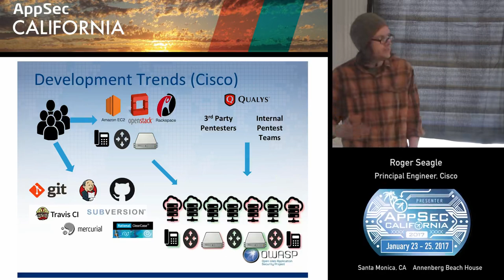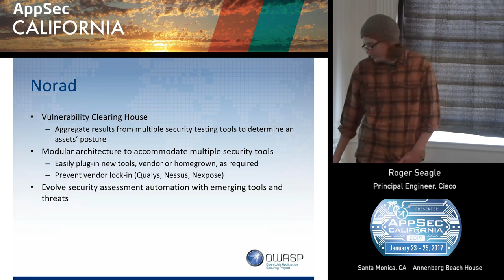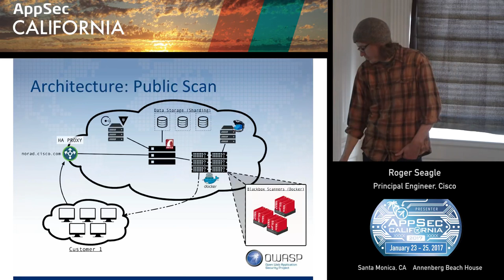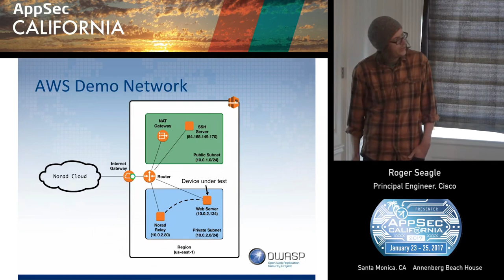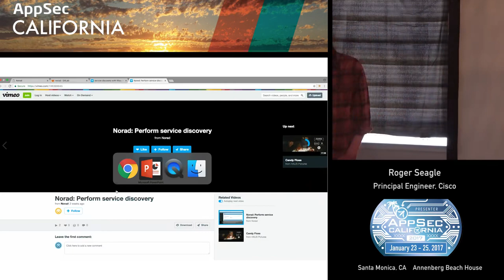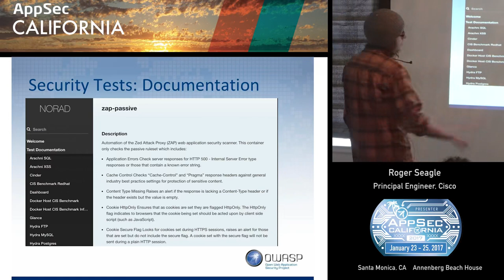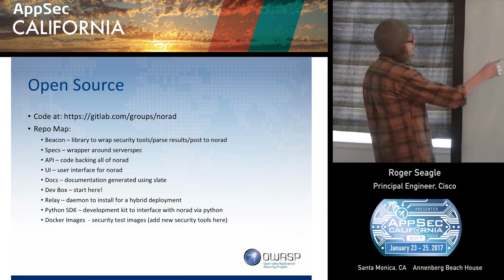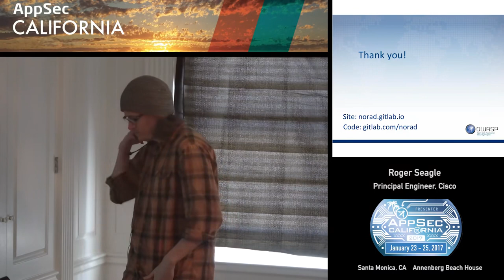APPSEC CA 2017 Roger Seagle.mp4